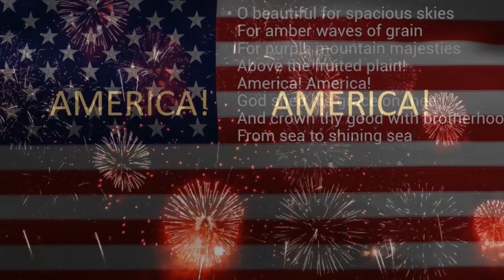Katharine L Bates- "America The Beautiful"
Katharine Lee Bates (August 12, 1859 – March 28, 1929) was an American author and poet, chiefly remembered for her anthem "America the Beautiful".